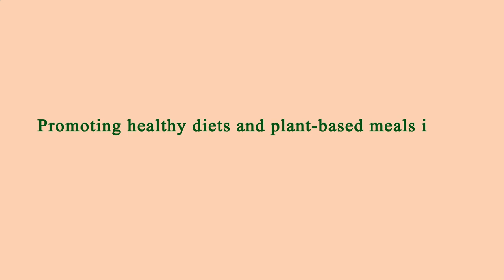Close to Me Restaurant - Close to Me Restaurants - Manhattan 10004 NY, New York County, New York, US